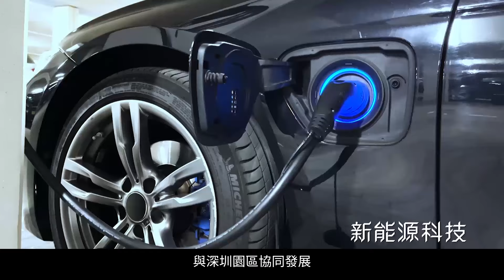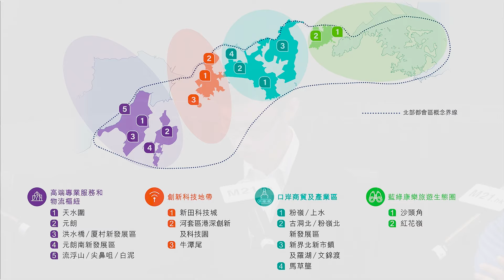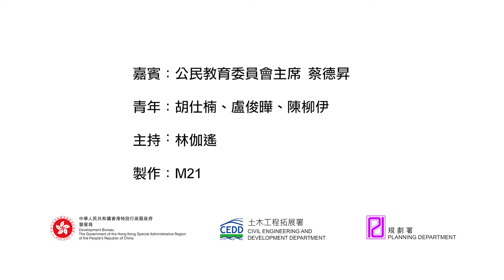《我「地」有得揀》Ep.2 宜業－點促進產業多元化？拓展青年就業同創業機會？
第二集《我「地」有得揀》，繼續有不同界別嘅青年，一齊探討交椅洲人工島和北部都會區項目，為香港發展帶來的機遇。公民教育委員會主席蔡德昇 Stanley，會分享「南金融、北創科」的布局，如何促進產業多元化，拓展青年就業和創業機會。即刻睇片啦！

製作：M21